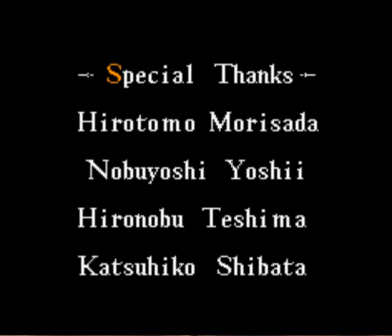Lets Play Act Raiser, Part 17, Ending Part 2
I hope you enjoyed this Lets Play!